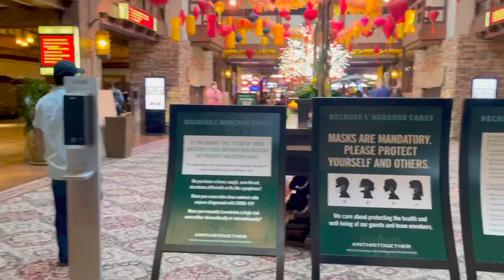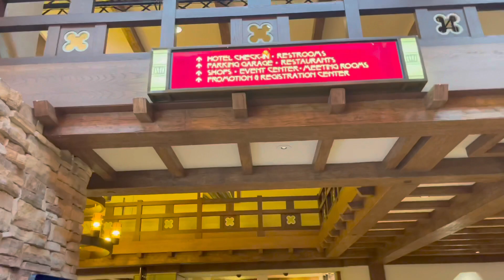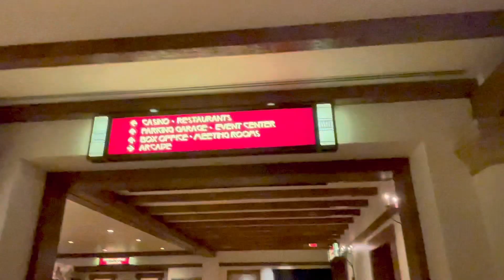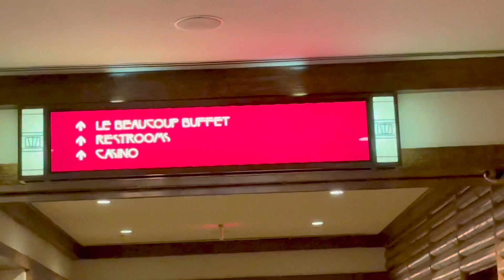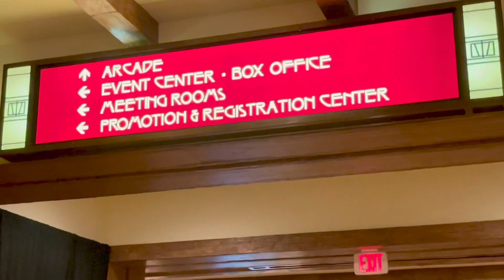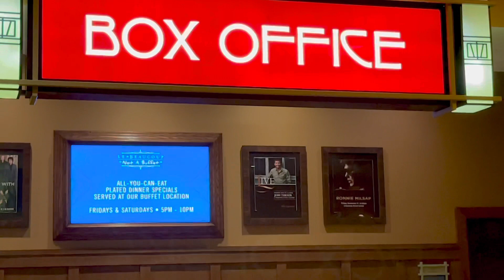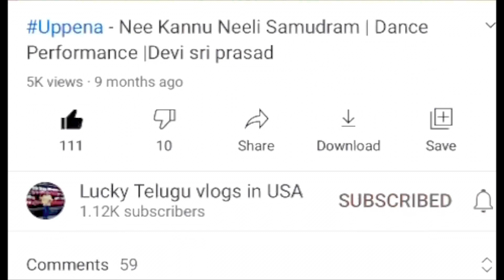Vlog| L’ Auberge Casino Resort in USA | L’ Auberge tour| Part 1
Hey guys!!! In this video I will be showing you L’ Auberge Casino Resort in Lake Charles. This will be Part 1. There will also be 2 more parts.

My kids Dance Channel

Dedeepya Suddepya